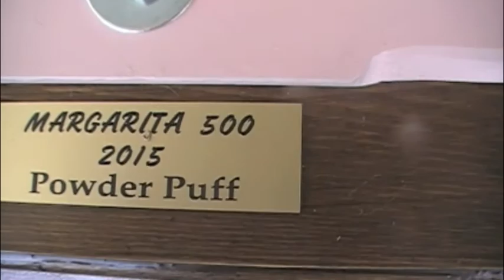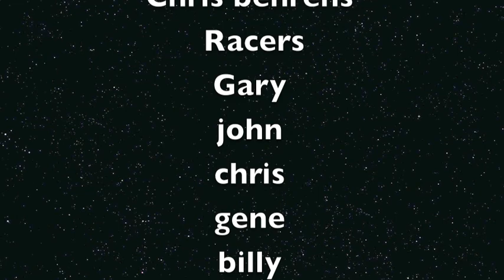Margarita 500 2015